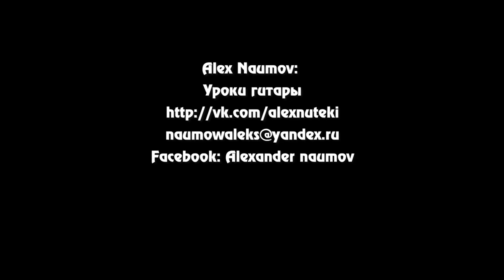Confide - The view from eyes (guitar cover by Alex Naumov / NUTEKI)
NUTEKI is a rock band from Moscow (Russia) which is famous for its fabulous and spectacular performances. These guys write their own lyrics and music, as well as create their own style. Their inspiration comes from everyday life, so the music reflects real feelings, challenges, troubles and dreams.

Guys have a great dream to become a world famous band. They don't want to simply play music; their aim is not only to create good-quality songs, but to make amazing and unforgettable shows too, that's why they call their style SHOW-ROCK.

If you play rock music, do it well, be creative -- it should be interesting, crash stereotypes, -- NUTEKI believes.

NUTEKI'S MISSION is to rock the world of youth by music. NUTEKI is a group of the last enthusiasts in the world where everything can be bought and sold. Living in a harsh world, they still believe in their dream. Their life's goal is to bring about hope and instill confidence in the fact that one can do what he or she loves and dreams about.